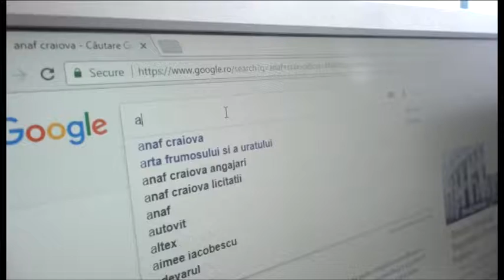Ultima zi de depunere a Declarației Unice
Contribuabilii trebuie să se grăbească. Mâine este ultima zi în care se mai poate depune Declarația Unică. Cei care nu vor respecta termenul riscă o amendă de până la 500 de lei.
             Contribuabilii persoane fizice au obligația depunerii Declarației Unice până marți, 31 iulie. Aceasta se poate depune online sau în format hârtie direct la registratura administrațiilor fiscale ale ANAf sau prin poștă, cu scrisoare recomandată cu confirmare de primire.
            Au obligația depunerii Declarației Unice persoanele fizice care realizează individual sau într-o formă de asociere venituri din țară sau din străinătate și  cele care datorează impozit pe venit și contribuții sociale obligatorii. De asemenea, persoanele care nu realizează venituri, însă optează pentru achitarea contribuției de asigurare de sănătate au obligația de a depune Declarația Unică.
            Contribuabilii care depun online Declarația Unica în termenul prevăzut de lege beneficiază de o bonificație de 5% din impozitul pe venit aferent anului 2018, dacă efectuează plata integral până la 15 martie 2019.
            Nedepunerea Declarației Unice în termenul prevăzut de lege se sancționează cu amendă cuprinsă între 50 și 500 lei. Potrivit legislației fiscale în vigoare, începând cu anul viitor, Declarația Unică se va transmite numai online.